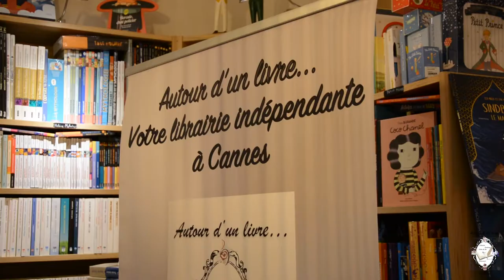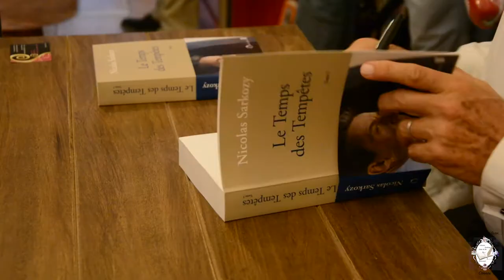NICOLAS SARKOZY CHEZ AUTOUR D'UN LIVRE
Le 24 Août 2020 la librairie cannoise ATOUR D'UN LIVRE recevait monsieur le président Nicolas Sarkozy pour une dédicace de son ouvrage Le Temps Des Tempêtes disponible aux éditions de L'OBSERVATOIRE